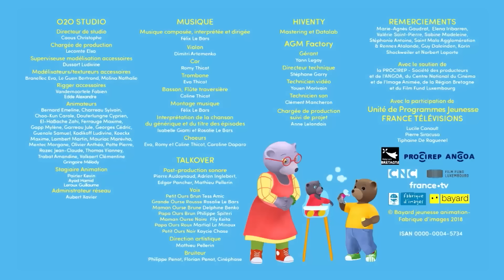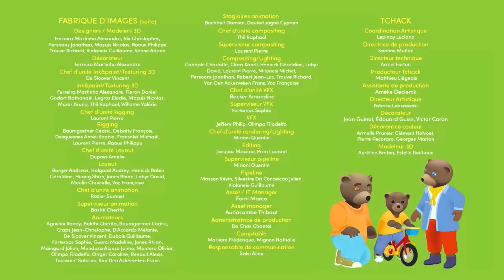🌞 Petit Ours Brun veut aller à la piscine ! 🌞 Dessin Animé pour Bébé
Les grandes histoires de Petit Ours Brun sont aussi disponibles sous formes d'histoires à écouter

Et Bayam, le site de jeu en ligne pour enfants de 3 à 13 ans: